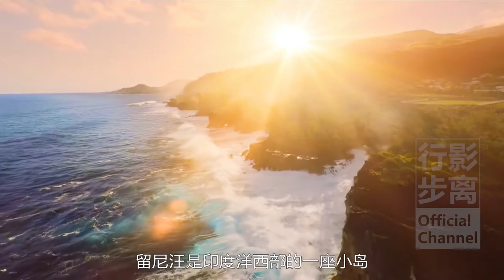現實版火山冒險島，非洲最富裕的地方，香草之國留尼汪，La Réunion,Realistic Volcano Adventure Island,the richest place in Africa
上期咱們聊過香草勝地留尼汪，今天咱們接著聊一聊留尼汪到底怎麼玩才過癮。留尼汪是印度洋西部的一座小島，位於馬達加斯加和毛里求斯之間。是法國的海外大區之一。
實際上留尼汪是一座只有三百萬歲的年輕的火山島，尤其以富爾奈斯火山最為出名，自1640年後它已經噴發了100多次，如今依然熱情奔放。因為它的火山特性與夏威夷火山類似，所以也被叫做夏威夷火山的姐妹。別看經常噴發但也不用害怕，很多冒險的遊客都會組團爬上火山口一睹洶湧岩漿的真容。
對於很多遊客來說，留尼汪有小歐洲之稱，雖然是度假勝地，但卻只有三家五星級酒店，所以千萬不要把留尼汪當做馬代一樣的海島對待。
留尼汪統共也就北京六環那麼大，但島上最高海拔卻有3071米，丁點大個地方，擁有如此高的落差，也因此成就了留尼汪幾乎擁有全世界大部分氣候類型和地理地貌，所以也有人會說留尼汪就好像是印度洋中的一個精緻別樣的小盆栽。
湛藍的海水，曲折的海岸，斷崖的高山，迷人的草甸，還有更像外星球的地方，人類走在其中就好像真的出了（地）球一樣。
在留尼汪如果有機會都應該去嘗試一次直升機觀光，這才是對留尼汪最直觀的最全面的遊覽，從田園風光到火山荒原，從山野瀑佈到壯麗河山，不經意間還可以看到山林中與世隔絕的原始村莊。
除了直升機一覽眾山小的粗略瀏覽以外，要想體會的細緻那一定是徒步旅行了，留尼汪有一項全世界最“變態”的比賽，其難度係數之高絕對秒殺鐵人三項和馬拉松。
比賽全程150公里，會經歷全島各類地貌，同時還要應對11000米的海拔落差，因此也被稱為瘋子們的越野比賽。但對於遊客來說，要想與留尼汪來一次親密接觸，似乎也就不自覺的變成了瘋子參與了變態了。
比賽過程會途徑一些深山里的村莊，這些村子很多都是當年黑人奴隸反抗壓迫逃命過來所創建的，有些甚至至今都沒有通公路，所以島上的直升飛機並不僅僅為遊客準備，也會為村里人運送必須的生活物資。
當然島上大部分交通在宏偉的大橋聯通之下還是很順暢的，有些盤山公路甚至可以修到如此藝術感十足的地步。
如果你喜歡上天，這裡還有世界上最好的滑翔傘勝地，如果你喜歡下地，這裡還有匍匐穿行才能通過的地下火山岩洞，怎麼樣，留尼汪雖然是一座小小的海島，但是不是已經徹底顛覆了你對傳統海島的認知與印象了呢？
最後要提醒大家的是，如果沒有一點愛冒險、愛戶外、愛運動的鐵人精神，留尼汪你最好還是不要來。從物價上來說，這裡比法國本土要高三成，而且要從毛里求斯轉機，相比馬代和東南亞的海島這裡不僅會貴很多，而且星級酒店也少的可憐，尤其近幾天法國的黃馬甲也波及到了留尼汪，所以說，要想在留尼汪玩的最過癮，咱還得三思呀。
⇲ 更多視頻專輯 ⇲⇲⇲
【行影步離】 ⇲  國際版分區專輯  ⇲
【行影步離】 ⇲  國際版分類專輯  ⇲
【行影步離】 ⇲  國內版自駕游專輯  ⇲